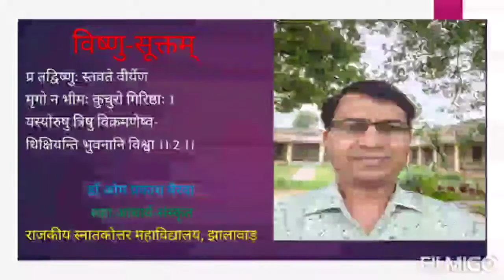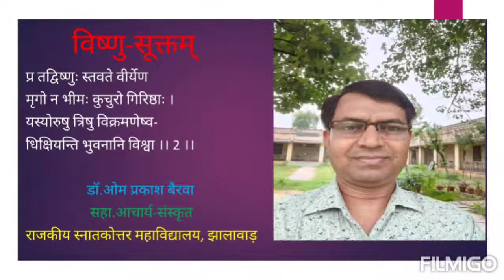B. A. 2 PAPER 2 विष्णु-सूक्तम् ( ऋग्वेद ) by डॉ.ओम प्रकाश बैरवा